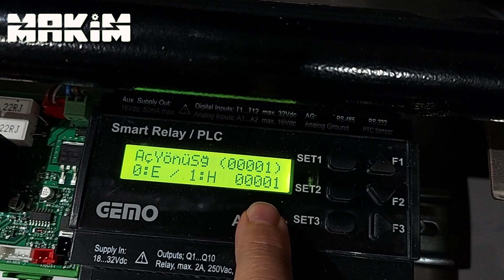5- Makim T150 & T230 Gemo PLC - Kanat açılma yön ayarı (AçYönüSğ) / Wing opening direction option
Makim T150 & T230 Gemo PLC' de kanadın açılma yönü nasıl ayarlanır?